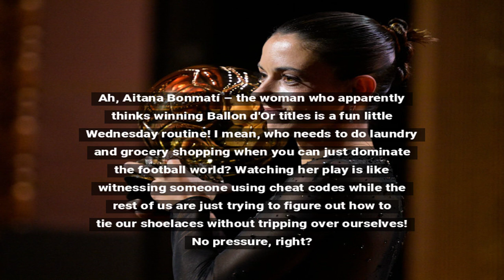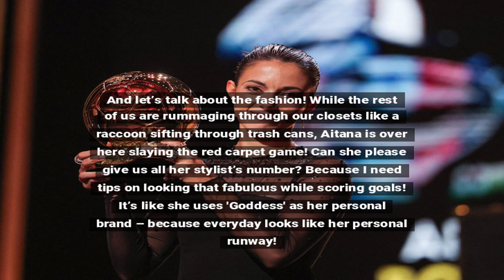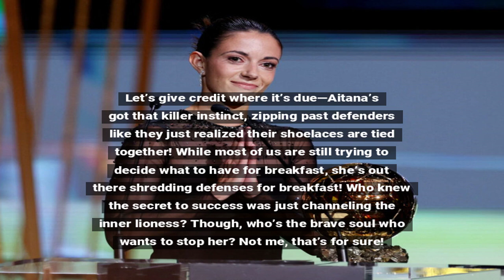Aitana Bonmatí Claims Second Consecutive Ballon d'Or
Aitana Bonmatí has won her second consecutive Ballon d'Or, showcasing her outstanding skills in women’s football.